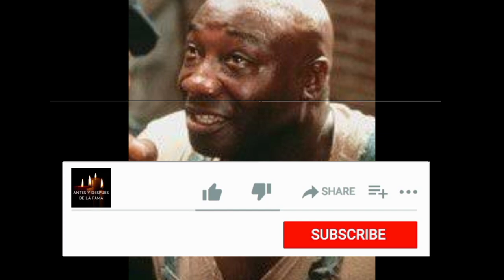Michael Clarke Duncan, recordamos al actor que falleció inesperadamente a los 54 años.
Michael Clarke Duncan ​ fue un actor estadounidense, conocido por su papel en la película The Green Mile, por la cual recibió nominaciones a los premios Óscar y Globo de Oro, entre otros galardones.